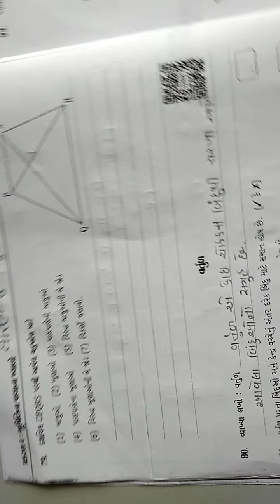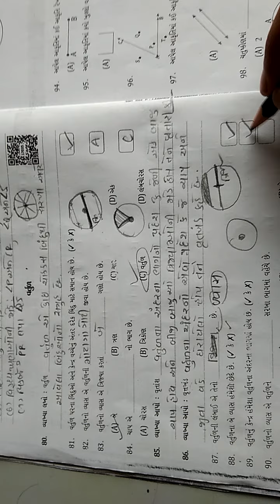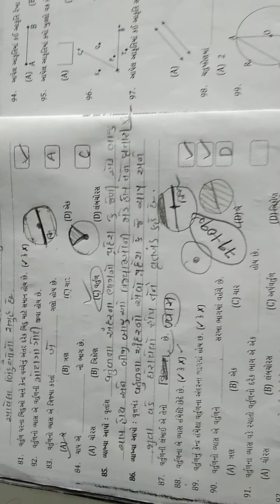ધોરણ 6 ગણિત , પ્રકરણ 4 ભૂમિતિના પાયાના ખ્યાલો ભાગ 6 પ્રશ્નઃ 79 થી પ્રશ્નઃ 90